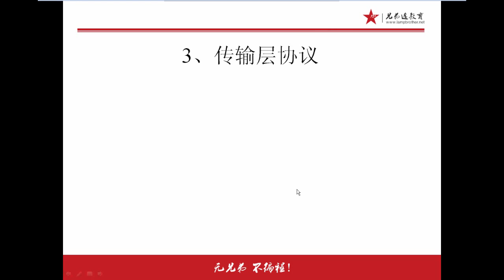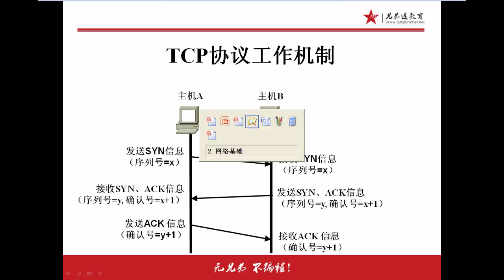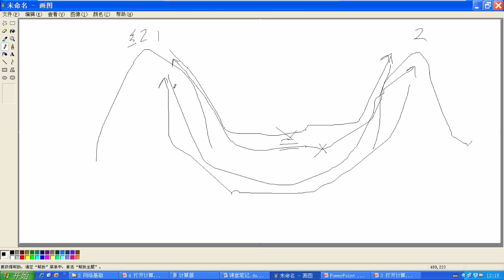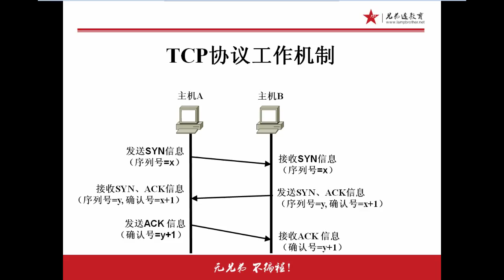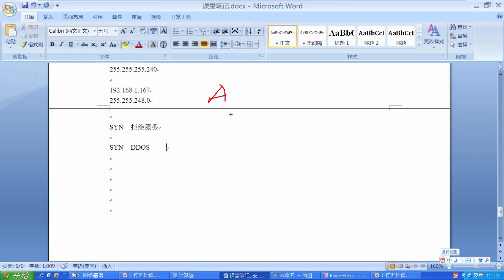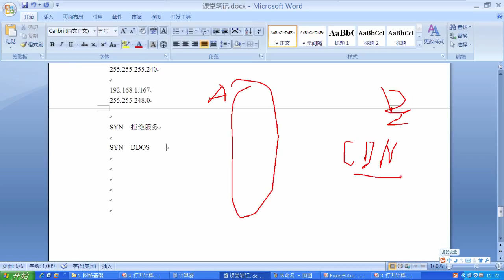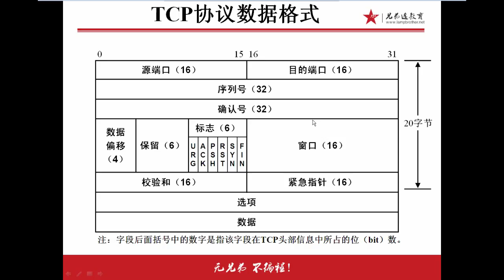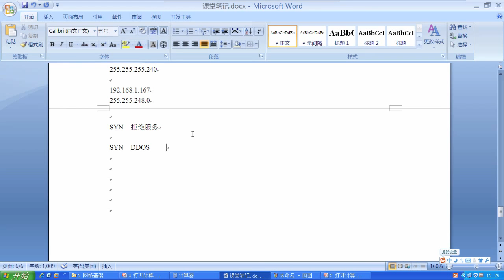兄弟连Linux运维工程师课堂实录 网络基础 24 传输层协议2